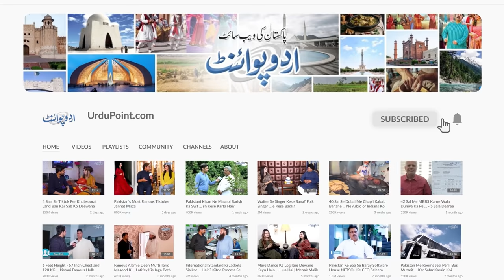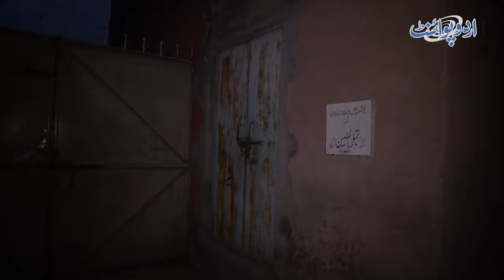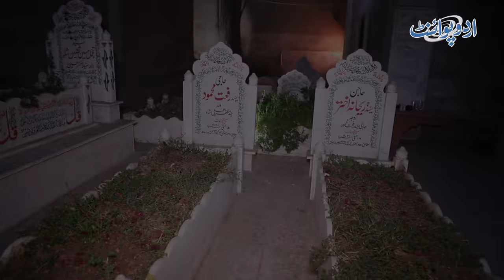Ghar Me Bana 400 Saal Purana Suspicious Graveyard Jiski Qabron Se Har Wednesday Ko Pani Nikalta Hai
Residents of a house in Lahore has made their own graveyard in their house. They have made the graves of all their family elders and ancestors in this graveyard. UrduPoint anchor Ruvaiza Rajpoot has taken us to visit the place and talked to the owner of the house . The residents of the house have also observed some supernatural things there . What are these, let us know in the video .
Anchor: Ruvaiza Rajput